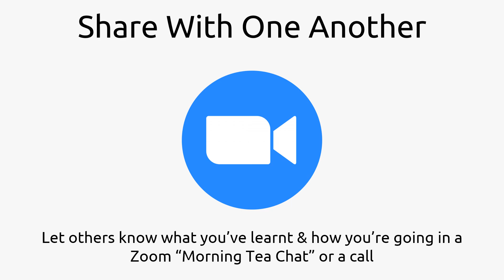Welcome & Making the Most of Church Online